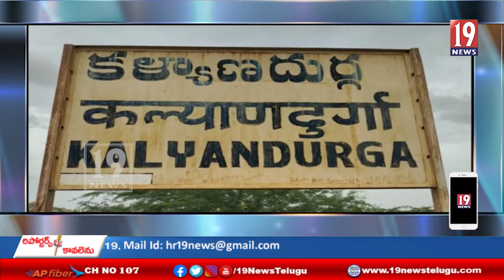ఆర్డీవో కార్యాలయం ఎదుట రైతులు నిరసన - అనంతపురం జిల్లా